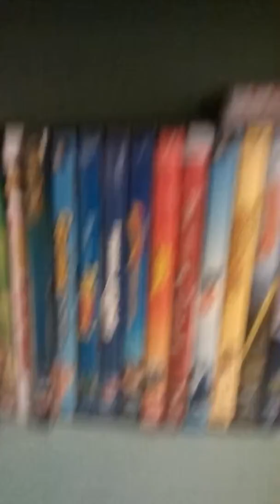4 more days until broaden noran season 2